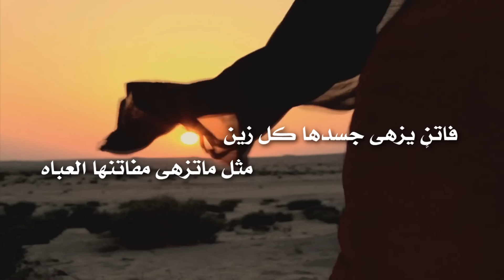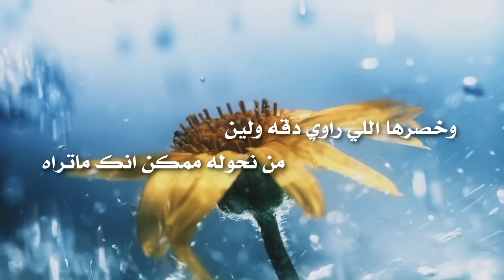كم لي أجامل كلمات مشاري النثري أداء منصور الذيابي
مونتاج : سمو
تويتر : smotube@